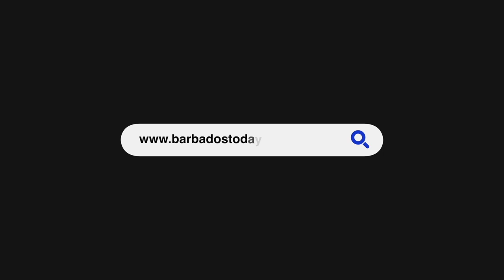Police investigate drive-by shooting at Waterhall Land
A 23-year-old man is undergoing treatment after being shot in a drive-by shooting.

Police Public Relations Officer Acting Inspector Rodney Inniss reported that a motorcyclist with a pillion rider drove through the area between Waterhall Land and Hill Road, St Michael and discharged several gunshots this morning around 10:10.